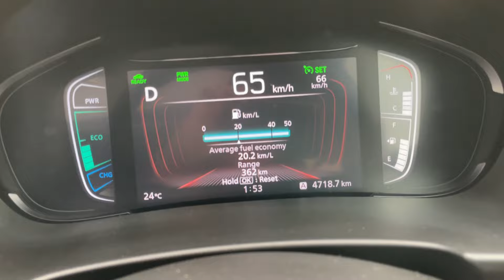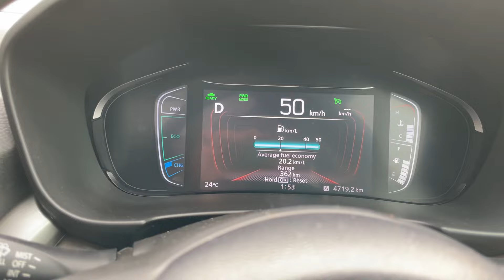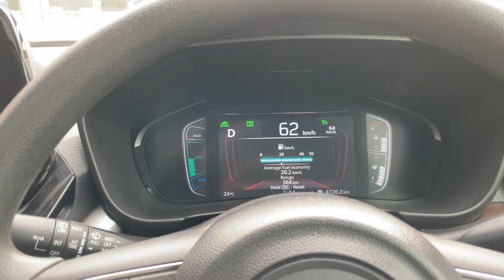Toyota Hyryder Hybrid Problems | Cruise Control Doesn't work | HUD is disorienting?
While reviewing the Toyota Hyryder Hybrid G, I noticed that the cruise control was not working as per expectations.

There are some additional issues as well which I point out in this video.